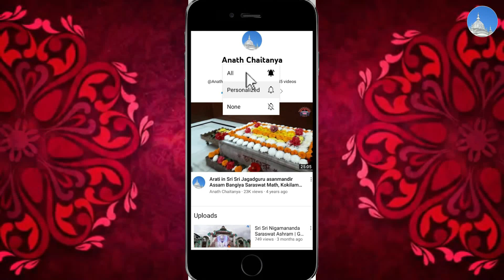Visit to the flower garden at kokilamukh Shanti Ashram | Largest natural flower garden | Anath Ch..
🙏জয়গুৰু-জয়গুরু-jayguru-जयगुरु-ଜୟଗୁରୁ🙏

वीडियो को लाइक👍🏼 करें और कमेन्ट✍ करें सबके साथ शेयर↪ करें।

🙏🌺💐🌹JAYGURU 🌹💐🌺🙏